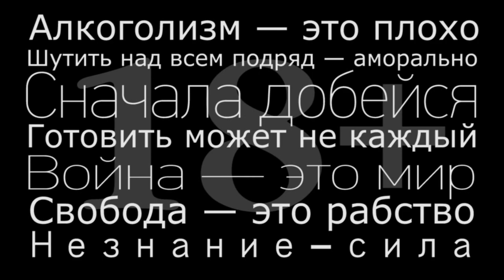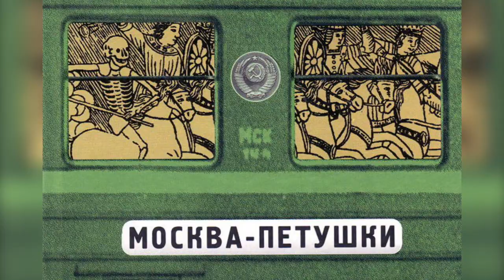ZHRATCH! #15 - Омлет с водкой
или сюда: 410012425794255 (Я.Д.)